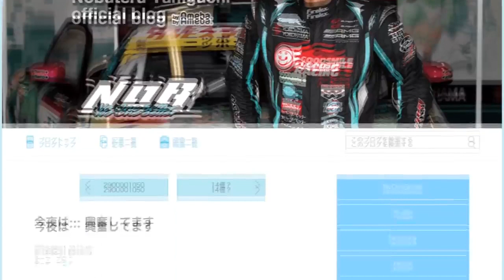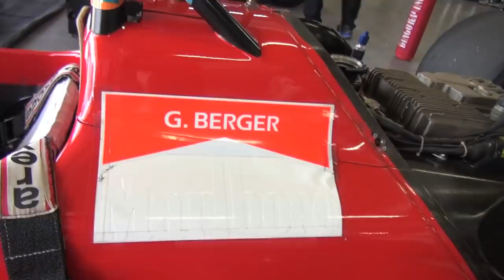Nobuteru Taniguchi Ferrari F1 first experience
Nobuteru Taniguchi's F1 machine first experience scene recording !! April 22, 2018 One frame at "Motor Fan Festa" held at Fuji Speedway. Nobuteru Taniguchi at the BHJ Demo Run runs Fuji on a genuine F1 car F187, which won the Suzuka Round in 1987 by Gerhard Berger. In addition, Taniguchi can ride in supernatural cars such as the Ferrari 288 GTO EVO, which has a market price of 1.2 billion yen!

The information in the video is as of that time.

Caution: Due to copyright reasons, there may be no audio or it may be small. Please note.

Click here if you want to learn more about web option